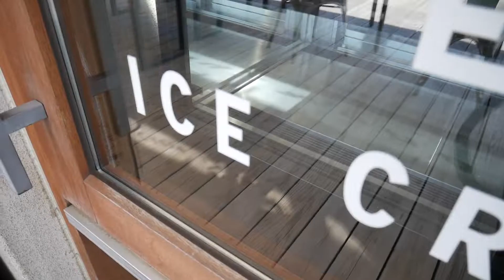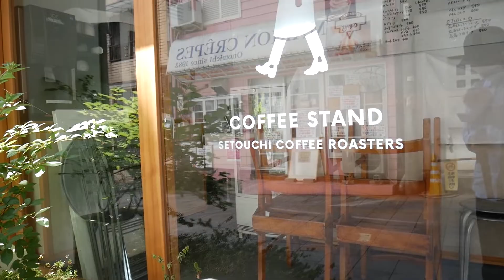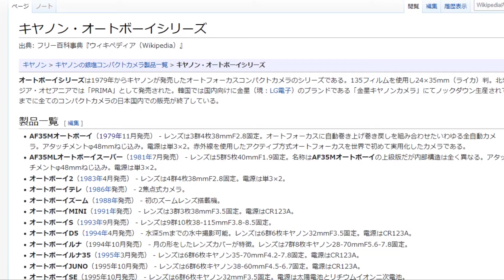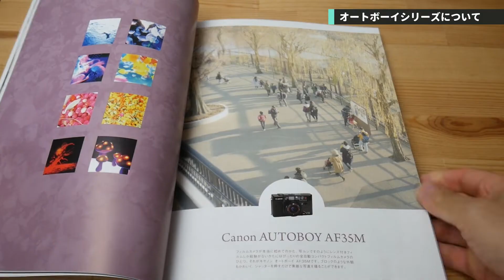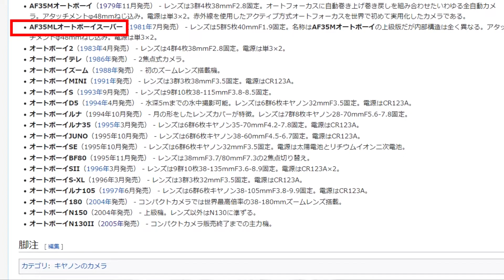コンパクトフィルムカメラ『Canon オートボーイ3』使い方と作例【初心者におすすめ】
コスパ最強！のコンパクトフィルムカメラ『Canon オートボーイ3』をご紹介します。

目次
0:00 はじめに
0:33 『Canon オートボーイ3』作例
3:00 『Canon オートボーイ3』について
4:46 『Canon オートボーイ3』の使い方
8:40 オートボーイシリーズについて

■使用フィルム Kodak GOLD 200

■フィルムカメラ・スタートブック

▼『Canon オートボーイ3』のブログ記事はこちら▼

このチャンネルについて

広島県東部を拠点に活動するフィルムフォトグラファー、”ギダッチ”が運営するチャンネルです。

フィルムカメラや写真、スポットについて発信しています。

【使用機材】
■映像カメラ：Panasonic Lumix G7

■撮影レンズ：ルミックス G VARIO 12-32mm/F3.5-5.6 ASPH./MEGA O.I.S.

■音声マイク（室内）：マランツプロ コンデンサーマイクロホン

■音声マイク（屋外）：RODE ロード VideoMicro